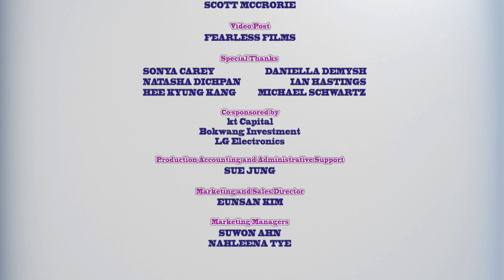Мультфильм детям - Овощная ВЕЧЕРИНКА – Йогурт - серия 40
Фантастическим образом разлитый йогурт становится зыбучими песками или даже порталом для перемещения в пространстве. Операция по спасению пропавших друзей превращается в самую веселую вечеринку.